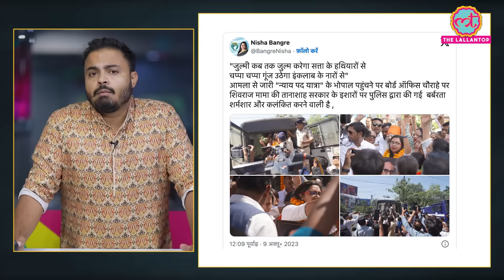MP की Deputy Collector Nisha Bangre का इस्तीफा क्यों नहीं मंजूर कर रही Shivraj सरकार?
Chhatarpur deputy collector Nisha Bangre was allegedly beaten as police forcefully detained her during her 'Nyay Pad Yatra' in Bhopal on Monday. Her clothes were torn during the police confrontation.

Bangre was on foot march from Amla to Bhopal, demanding government to accept her resignation as she wanted to contest polls. On Monday noon, when she reached Bhopal's Board Square to garland the statue of Dr Ambedkar, along with some Congress leaders, the police force charged at her and allegedly beat her to force her into the police van. During this process, here clothes got torn. Watch the video to know more about it.